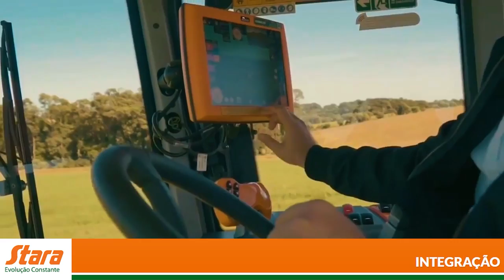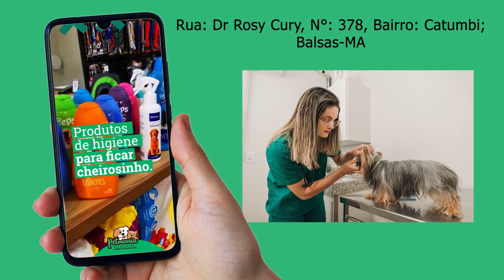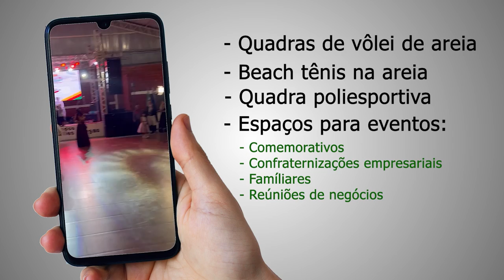Canto Campeiro #19 | Programa Completo com Cláudio Vargas e Gana Missioneira (12/03/2023)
Ohh de casa! Tem programa novo chegando por aqui ein...

Confira as atrações do nosso Programa Canto Campeiro de Hoje!!!

* Hoje nós teremos a trilha musical e muitas risadas com este grande Artista: Cláudio Vargas e o Grupo Gana Missioneira.
* e na Cozinha Campeira, um Doce de Leite em um estilo Colonial feito pela Suzana Teixeira (tia do Cesar).

Se você é de Balsas-MA, nos acompanhe no SBT: Sábados das 08 às 10h | RedeTV: Domingos das 10 às 12h.

Se você for de outra região, assista o programa aqui pelo nosso Canal do YouTube Oficial todos os domingos às 12h! Um forte abraço 🙏🏻🤝🏼

Os valores, a música e os costumes da Tradição Gaúcha em um só lugar!

Programa Canto Campeiro
Apresentação: Cesar Filho

Agradecimentos:
CTG 20 de Setembro (Santo Ângelo-RS)
Rogério Giaretton

Ficha Técnica:

Direção e Roteirização: Cesar Filho
Direção de Imagens: Willian Santiago (Músicos Autênticos)
Captação de Imagens: Willian Santiago (Músicos Autênticos), Aryane Teixeira e Claudir Leal
Captação, Mixagem e Masterização de Áudio: Cláudio Vargas
Edição de Vídeo: Willian Santiago (Músicos Autênticos) e Cesar Filho
Equipe de Apoio: Cristian Schneider e Brenda Teixeira
Fotografia: Fernanda Zannon